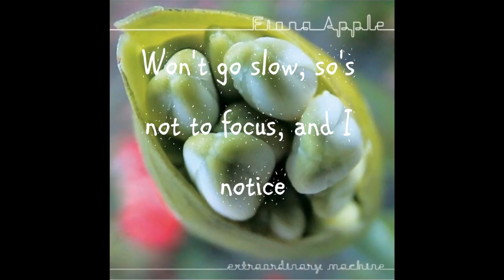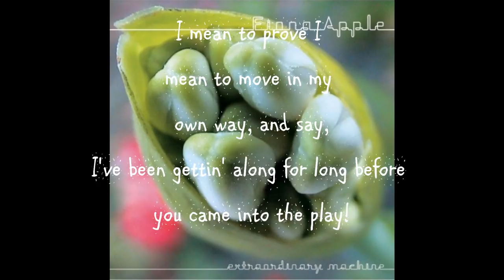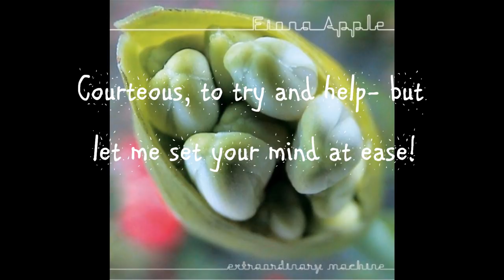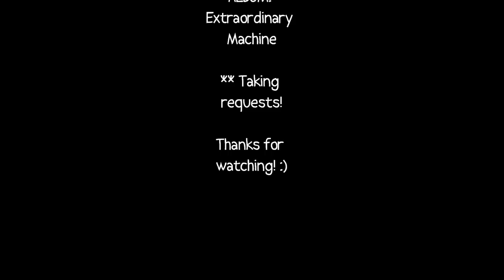Fiona Apple- Extraordinary Machine with On-Screen Lyrics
A new song that I heard today! :)
It was on the album that I took out from the library.
I thought it was a good song, so here are the lyrics to it, I hope you enjoy! :]
And WOAHS, this is my first video up in about a month :O
I'm sorry for the wait, guys!
The next one will be "Tim McGraw" by Taylor Swift; by request!

Song: Extraordinary Machine by Fiona Apple

Photo from Google (it's the album cover)

P.S. I think this song came out in 2005!

P.P.S. I had to use a different program than I usually use for lyric videos because it isn't saving properly on my old one :/ I'm adjusting to this one, so bear with me! :] on the bright side, you can now have it 1080p ! ;)